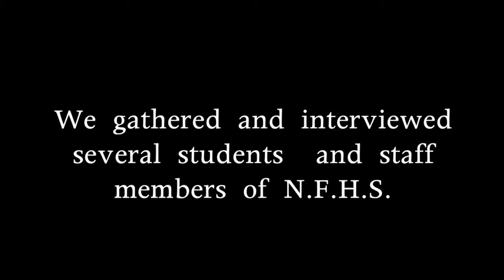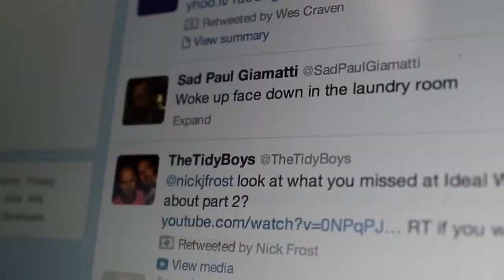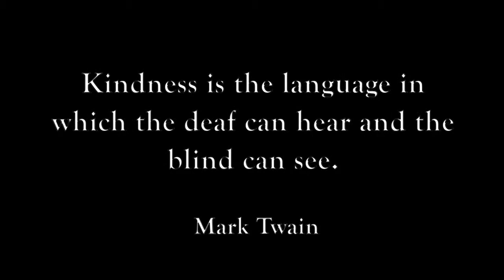LABELED a short documentary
A short Documentary/Project we were worked analyzing the effects and attempting to understand the stereotype in the community of New Fairfield High School.